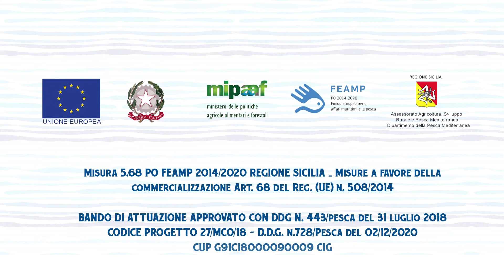BuonPescato a Tavola - Pesce in agrodolce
Nell'ambito dei Cooking Show del BuonPescato Siciliano, gli chef Nino D’Ambrogio e Giuseppe Vultaggio preparano un piatto tipico della tradizione siciliana.